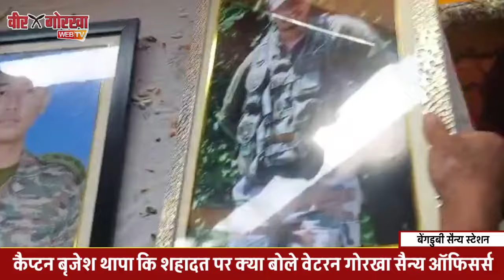अमर गोर्खापुत्र शहीद कैप्टन बृजेश थापा की शहादत पर क्या बोले वेटरन गोरखा सैन्य ऑफिसर्स, देखिए VIDEO